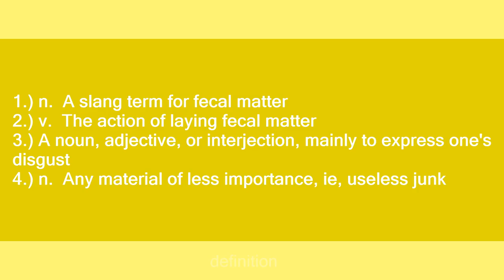hagu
Slang flashcards: